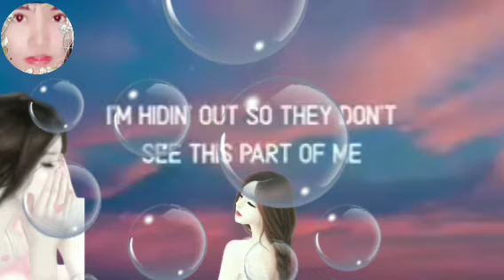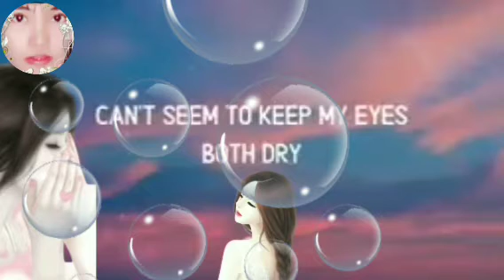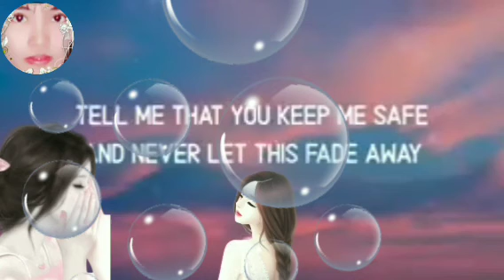GIRLS LIKE ME DON'T CRY - Thuy ( Lyrics)